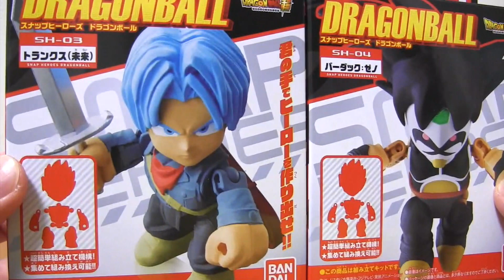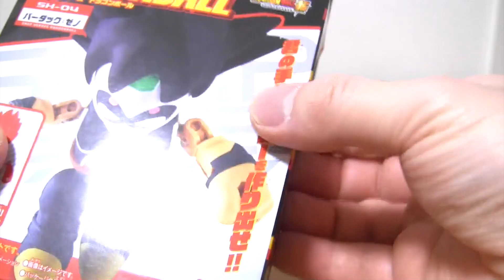ドラゴンボール超 スナップヒーローズドラゴンボール トランクス（未来） バーダック:ゼノ 開封・組み立て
ドラゴンボール超 スナップヒーローズドラゴンボール トランクス（未来） バーダック:ゼノ 開封・組み立て紹介

ライジングスカウター バイオレットVer.☆ライジングディスクロス３枚付属！神力・音声確認⭐️